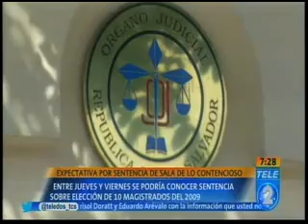Expectativa por sentencia de la sala de lo contencioso